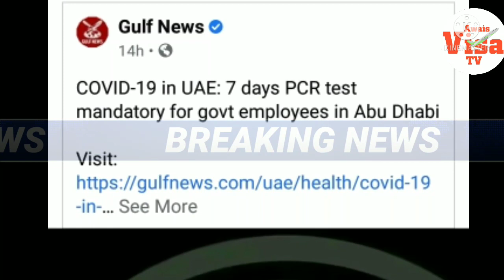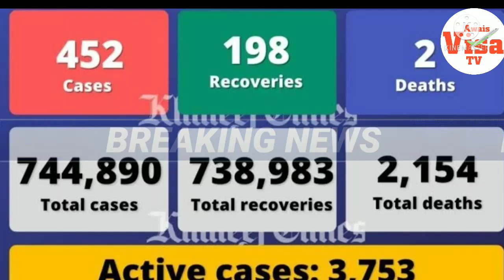UAE Dubai Today New Restrictions:Coronavirus Virus Cases Rises Again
Uae coronavirus report today
Dubai Coronavirus Cases Report Today Update
Dubai Travel new rule today news
Pakistan india flights update